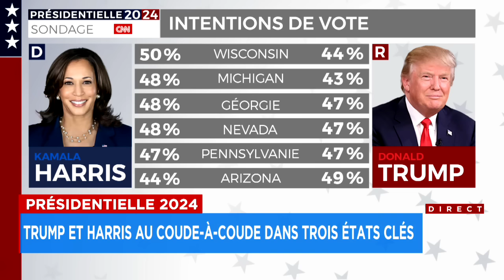Trump et Harris au coude-à-coude dans trois États clés